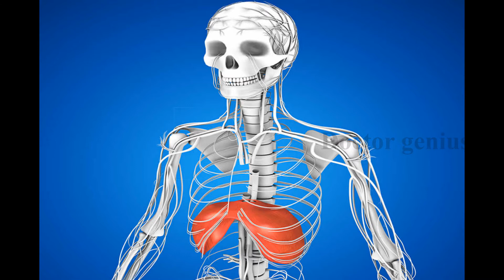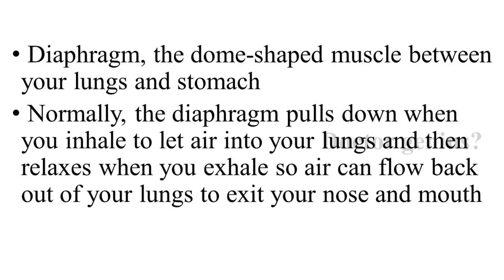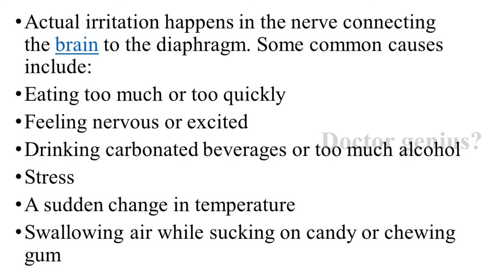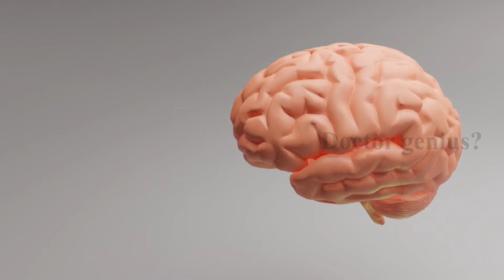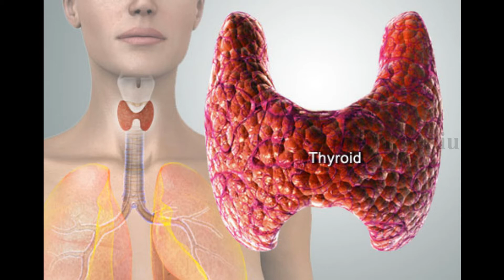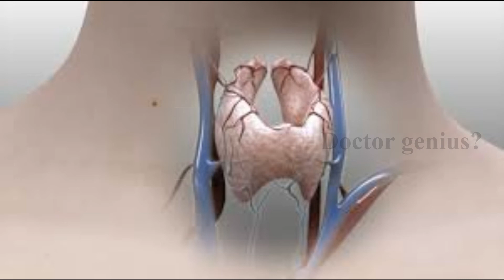FAQ-3 | puss formation-pulses? | thyroid test-fasting? | medical doubts | doctor genius? in telugu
doctorgenius? FAQ3 medical doubts